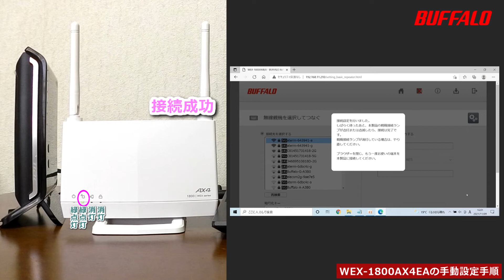46秒動画 中継機WEX-1800AX4EA 手動設定手順 親機他社